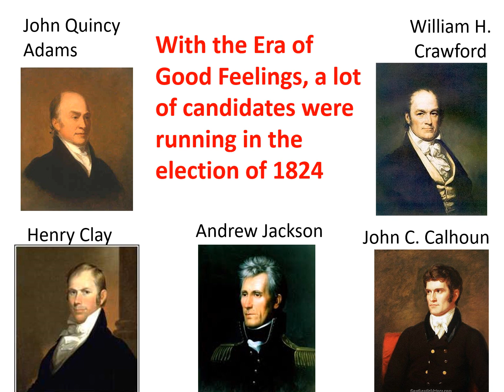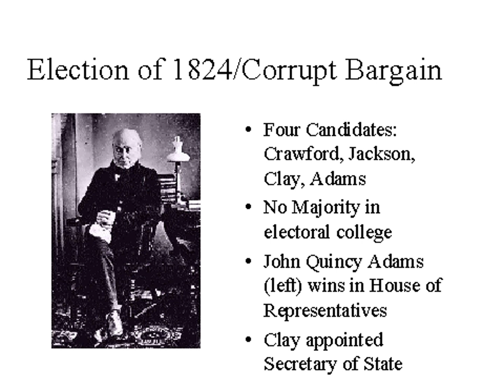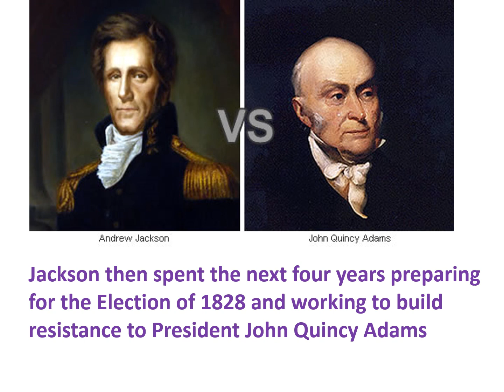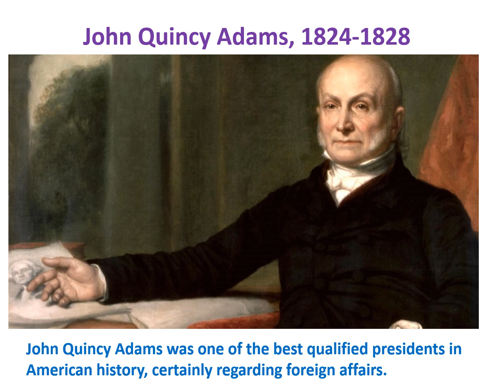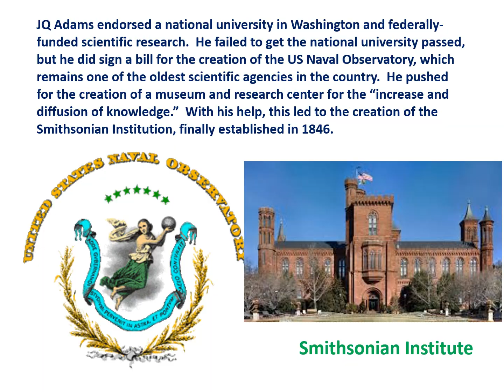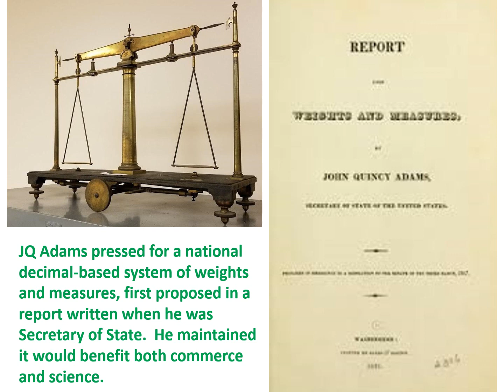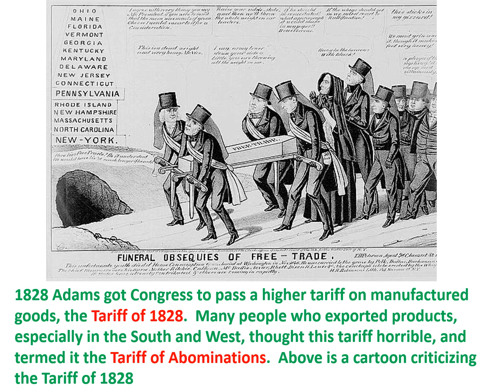#1 Corrupt Bargain and John Quincy Adams